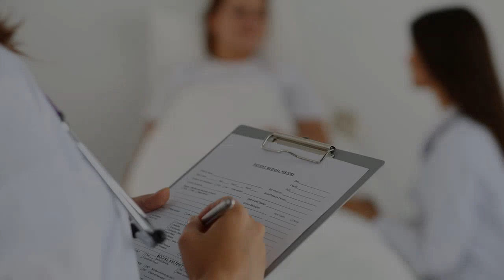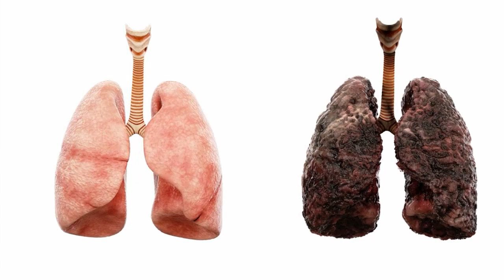ARE THERE ANY ALTERNATIVE TREATMENTS FOR MESOTHELIOMA THAT I SHOULD CONSIDER?